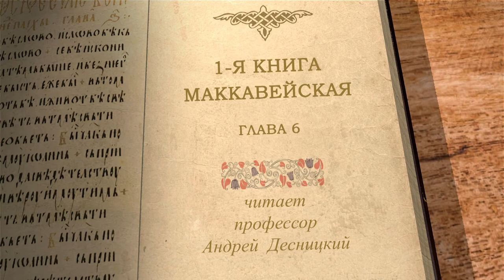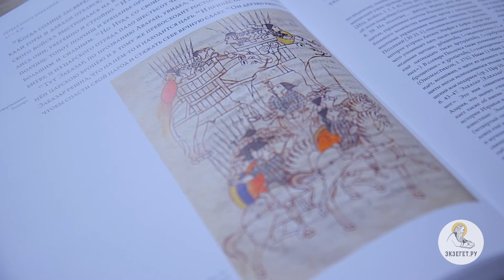1-я Маккавейская книга. Глава 6. Андрей Десницкий. Ветхий Завет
Царь Антиох отправляется по собственному царству, чтобы собрать подати и покрыть ими свои нужды в деньгах. Однако, это больше похоже на грабительский поход. Здесь его достигают вести о том, что его отряды в Иудее разбиты восставшими. Известно также, что иудеи строят укрепления.
Как царь отреагировал, слушайте в лекции библеиста и переводчика Андрея Десницкого.